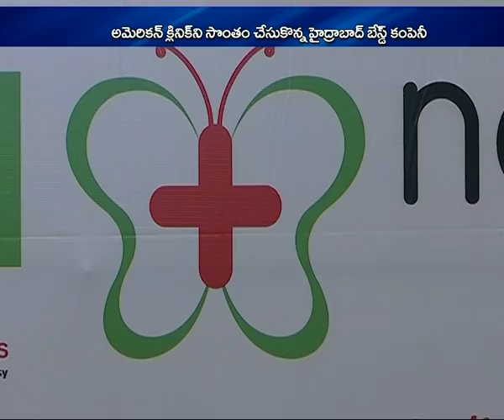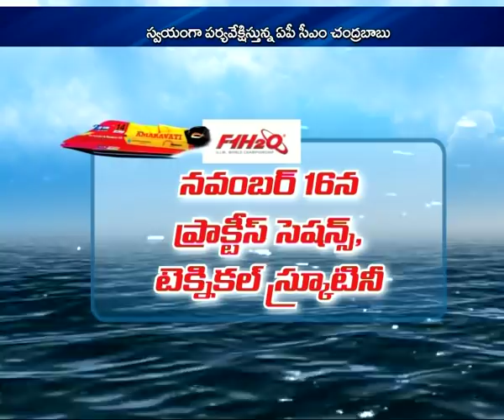10th November 2018 TV5 Business Weekend Part 2